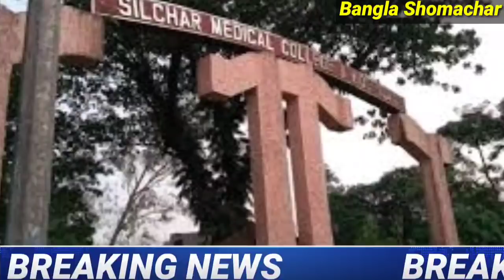Today silchar, Karimganj, Hailakandi news🔥শিলচর হইতে বরাক তথা সমগ্র আসামের সকালের গুরুত্বপূর্ণ খবর